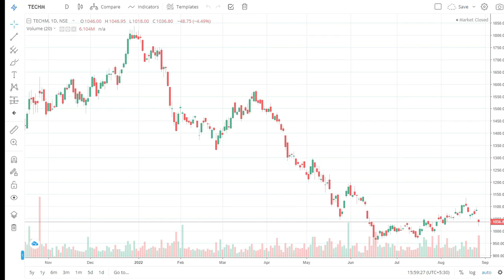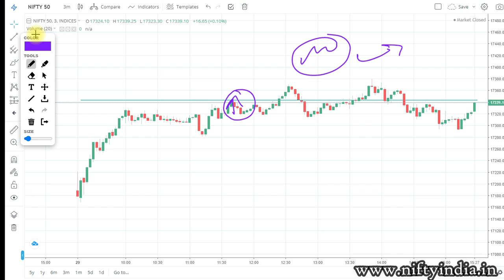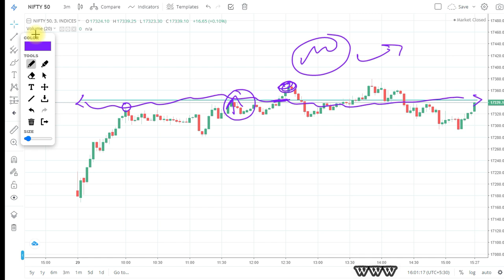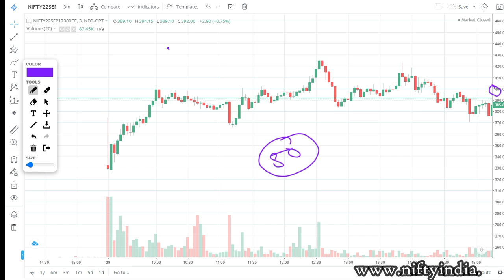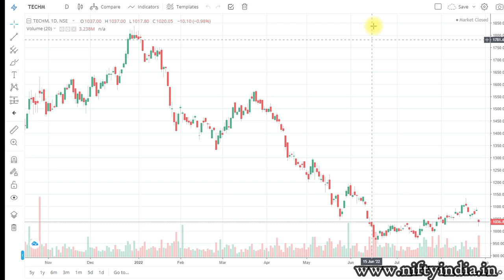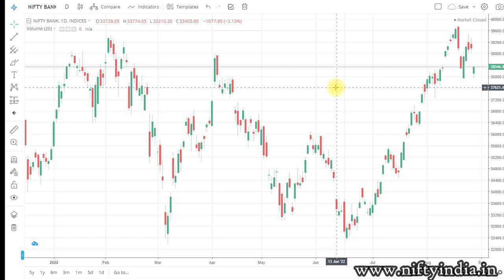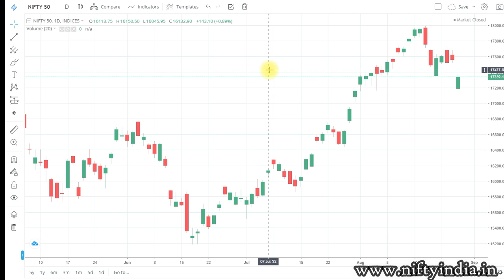रुपया वापस 80 पर | IT STOCKS का क्या होगा | WHY IT STOCKS CRASHED TODAY | MARKET REPORT| TOP MOVERS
"OR"
Open Account With No.1 Full-Time Broker
                                " OR"
Open Account With India's No.1 Broker

Regards-
("ii")
Innocent Investor